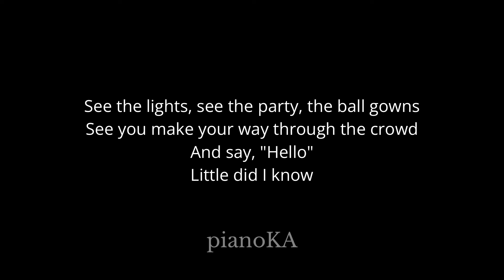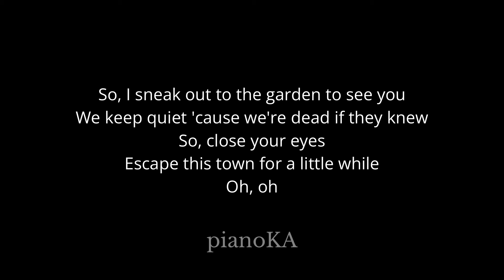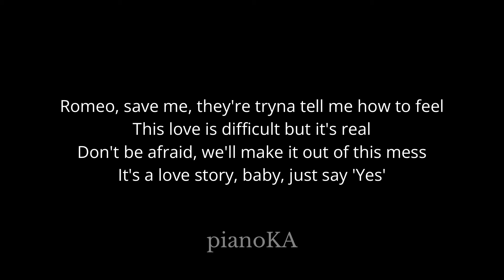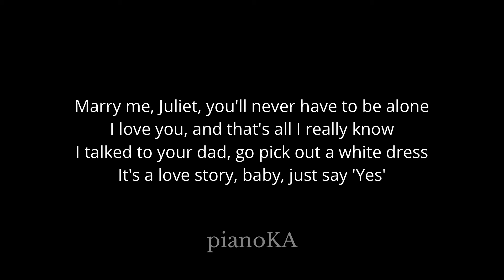Taylor Swift - Love Story (Acoustic Karaoke)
In the same key as the original: D

00:00 Intro
00:16 Taylor Swift - Love Story (Acoustic Karaoke)
03:55 Up Next

* Lyrics *

Oh, oh